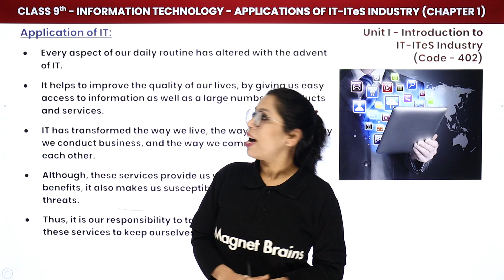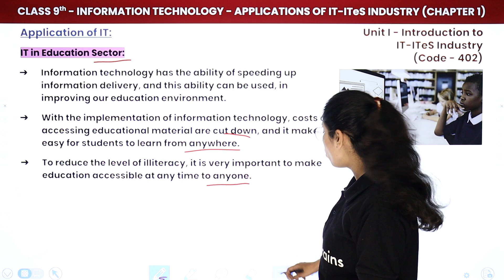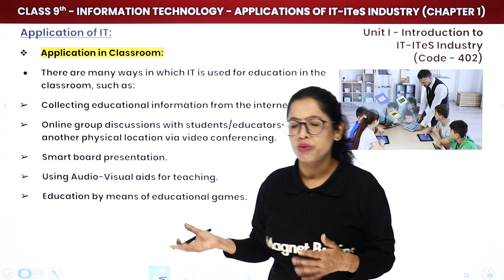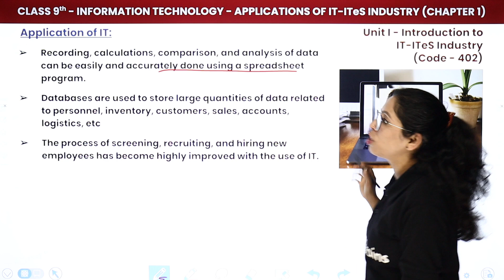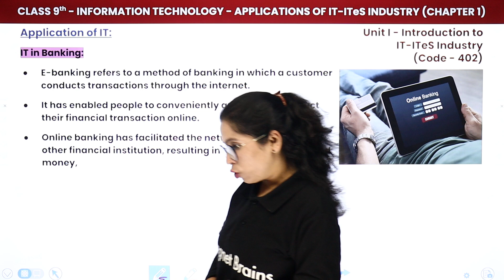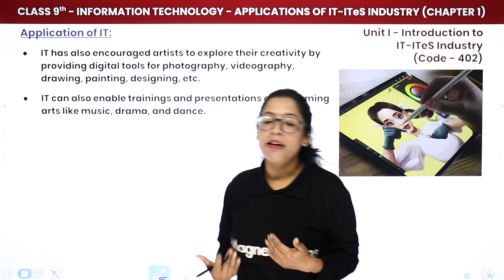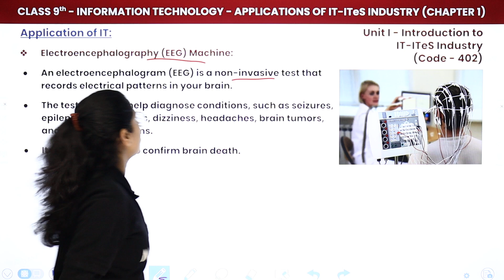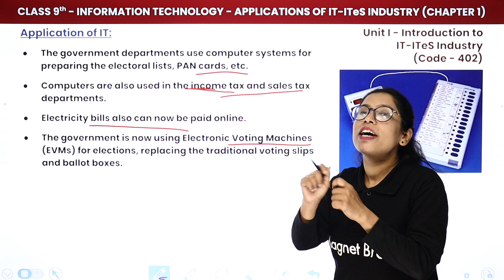Applications Of IT - Applications of IT - ITeS Industry | Class 9 Information Technology Chapter 1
✔️ Class: 9th
✔️Topic Name: Applications Of IT -  Applications of IT - ITeS Industry (Part B)
✔️Topics Covered In This Video (By Barkha mam): This  video will provide an overview of the applications of IT in the ITeS industry, as covered in Chapter 1 of the Information Technology course for Class 9 by Barkha mam. We will cover the various principles, concepts and applications related to this topic that can help learners of this course build an understanding of the functioning of the IT industry. We will also discuss the possible career opportunities and other implications of IT in the ITeS industry.
00:00 Introduction
01:25 Application of IT
04:34 IT in home and Everyday life
09:57 IT in Educator Sector
14:45 Educational Resources
18:06 Online Learning
20:55 Application in Classroom
22:20 Use of Audio - Visual Teaching Aids
24:03 Learning Management System(LMS)
27:33 IT at Workplace
34:13 IT in Library
36:22 IT in Business and Marketing
40:01 E-commerce
41:58 IT in Banking
46:34 IT in Insurance
48:27 IT incomunication and Social Media
50:15 IT in Entertainment
52:14 IT in Health Care
57:20 Use of IT in Diagnosis
1:05:00 IT in Scientiic Reserch and Engineering
1:08:34 IT in Government and Public Services
1:21:31 Website Overview

introduction to it and ites industry class 9 s
introduction to it and ites industry class 9
application of it-ites industry class 9
introduction to it and ites industry class 9 mcq
it and ites industry class 9
introduction to it-ites industry class 9 question answer
introduction to it-ites industry class 9 extra questions and answers
class 9 computer chapter 1 introduction to it and ites industry question answer